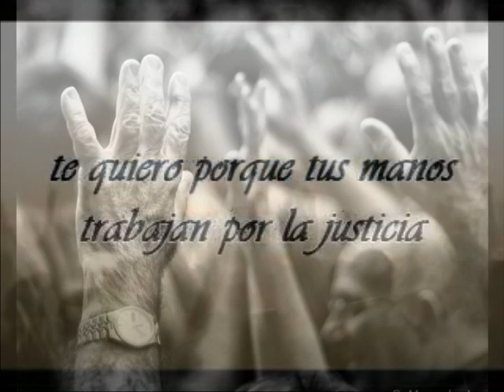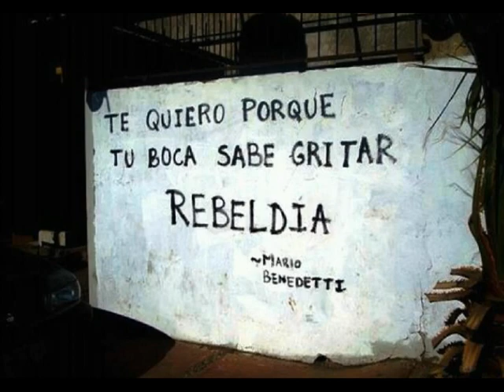Jorge Bonaldi: Te quiero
Versión con imágenes seleccionadas para presentar en el espectáculo "Murgandombe & rockantango" (para jóvenes y niños).